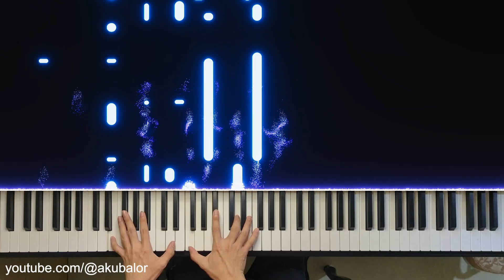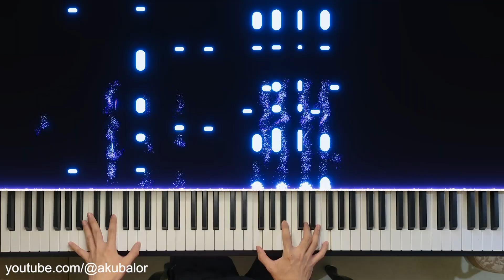Birds of a Feather PLUCK EYES TOGETHER! - Billie Eilish (Piano Cover)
Birds of a Feather played in minor key!